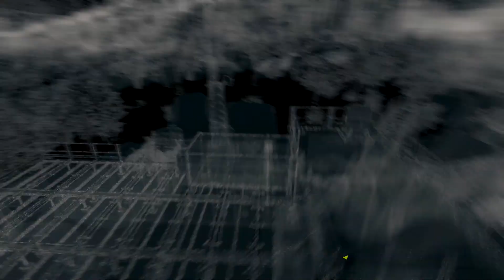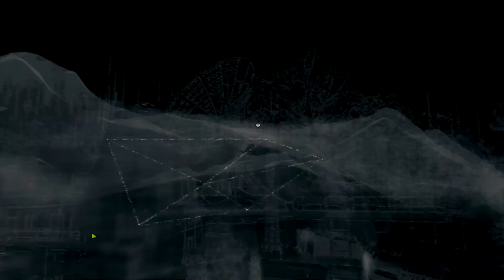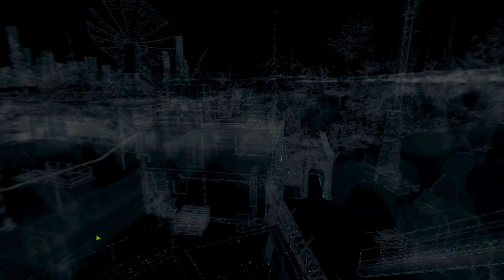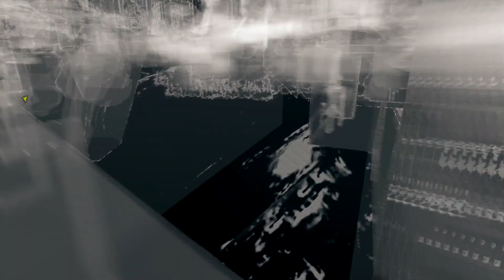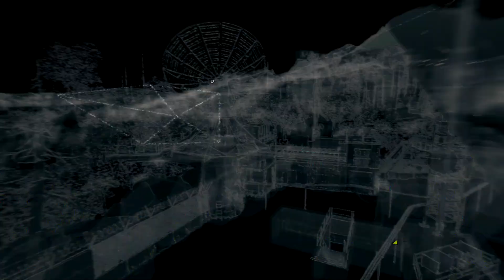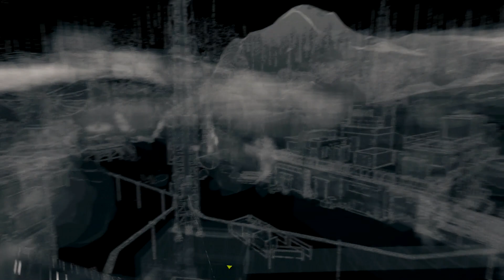Watch_Dogs Gameplay Part 31 - Act 3: Hope is a Sad Thing (PS4)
Hey everyone welcome to my Gameplay Playthrough of Watch Dogs for the PlayStation 4. This game is available on the PlayStation 3, Xbox One, Xbox 360, PC and Wii U.